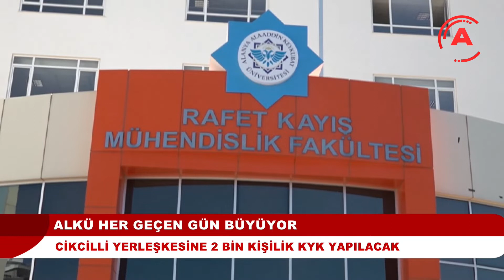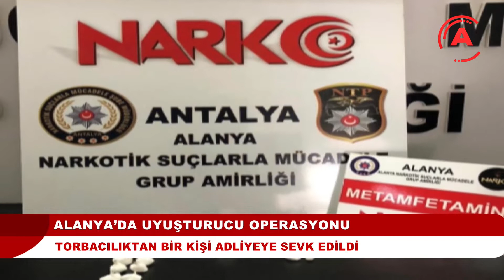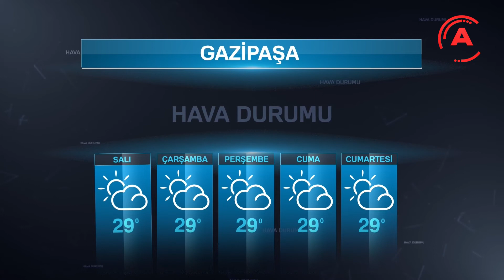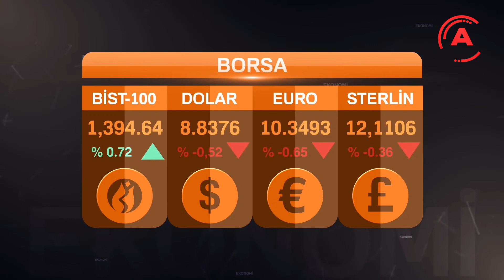RAYIF DOĞRULU İLE ANA HABER BÜLTENİ 27 EYLÜL 2021